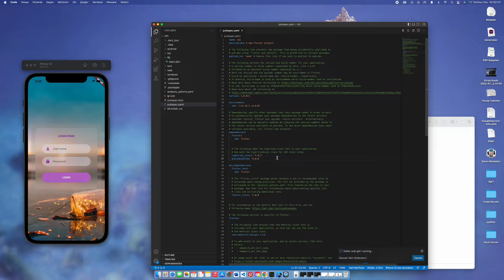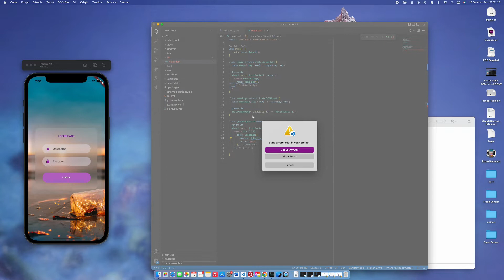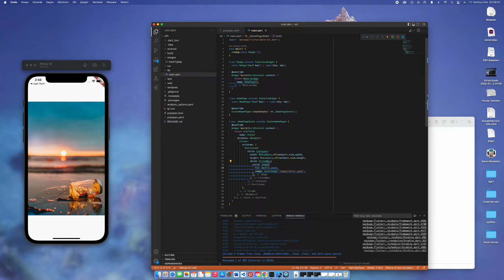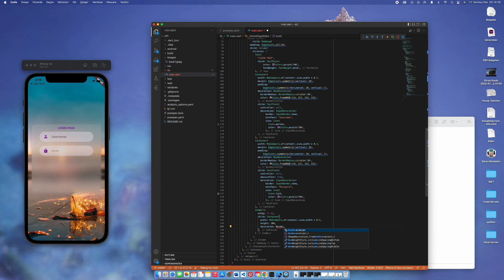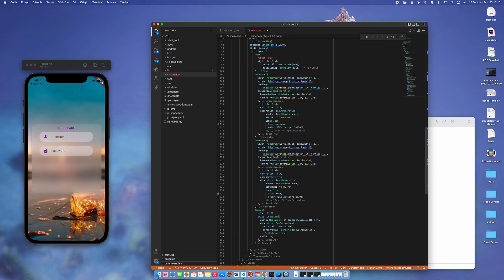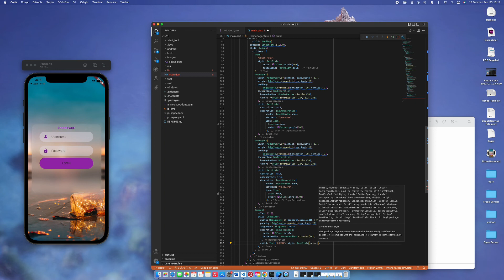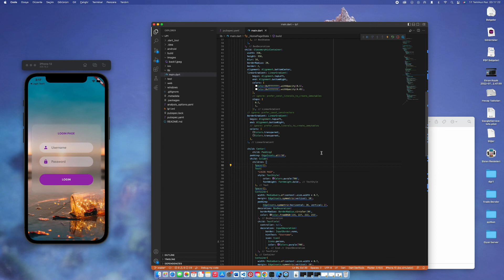Flutter Glass Container Login Page